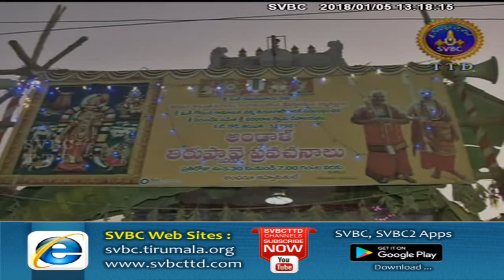Adhyatmika Viseshalu | 1 Pm | 05-01-18 | SVBC TTD